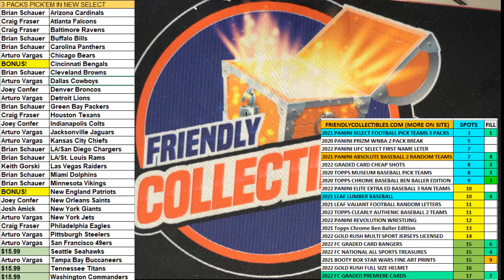2021 Panini Select Football Hobby Box FILL B ID 21SELFBALLPYT106